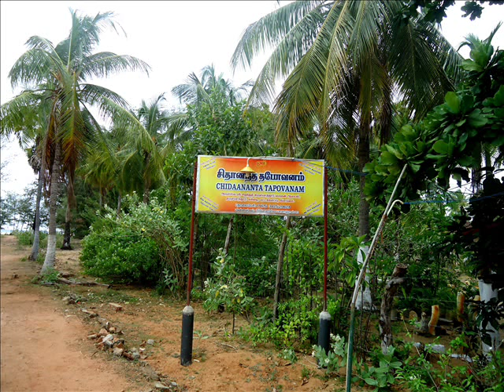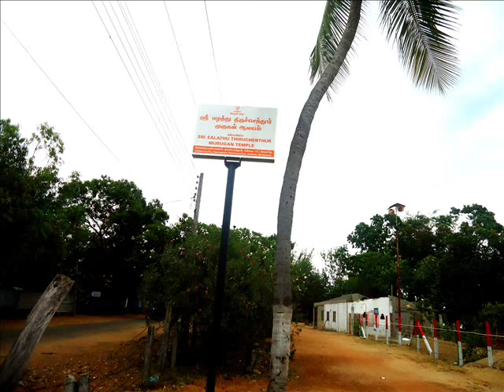மட்டக்களப்பு ஈழத்துத் திருச்செந்தூர் முருகன் காவடிச்சிந்து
மட்டக்களப்பு அருள்மிகு ஈழத்துத் திருச்செந்தூர் முருகன் காவடிச்சிந்து

மட்டக்களப்பு பாரம்பரிய காவடி மெட்டில்
ஆசியுரை _ 1) அருட்தந்தை போல் றொபின்சன்
           2) விஸ்வப் பிரம்மஸ்ரீ வை. இ. எஸ். காந்தன் குருக்கள்
பாடலாசிரியர்_1)கீர்த்தி ஸ்ரீ கவிஞர் ஆரையூர் அருள்
             _2)எஸ்.வி.கமலநாதன்
பாடியவர் _ 1) இசைக்கலைமணி சாந்தினி தர்மநாதன்

பாடல்களுக்கு  இசை அமைத்திருக்கின்றார்கள் _
1) அருட்தந்தை போல் றொபின்சன்
2) ஜெ.கனிஸ்கன்